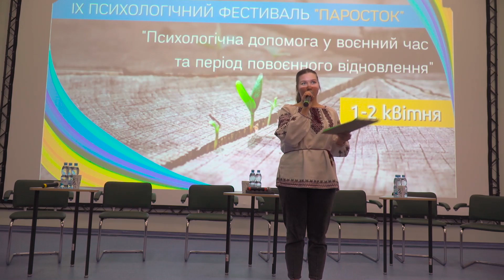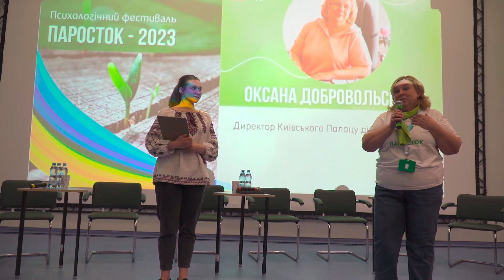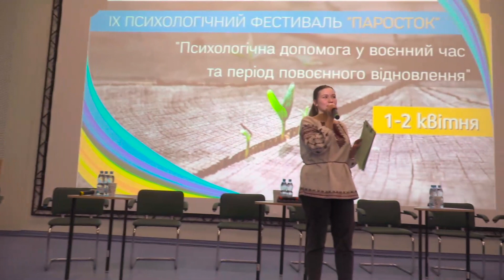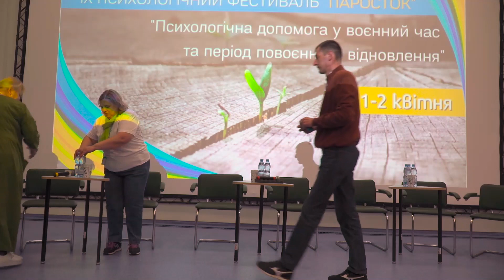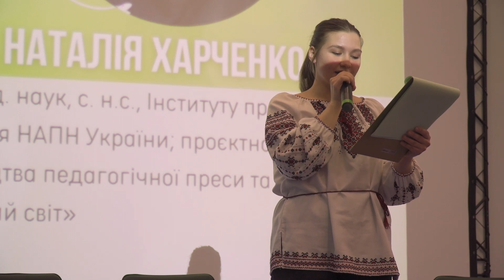IX Психологічний фестиваль "Паросток". Відкриття